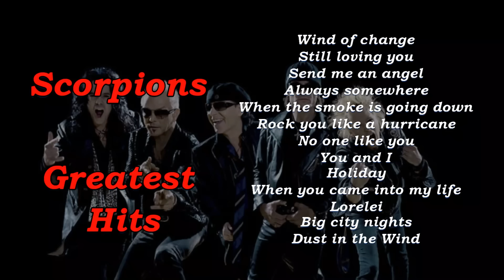SCORPIONS ALL TIME GREATEST HITS